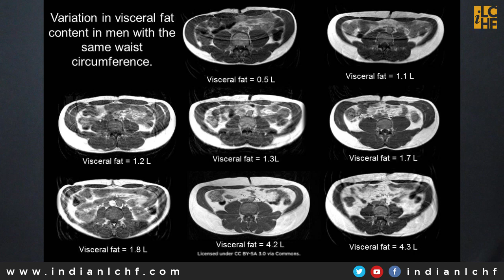நோன்பு என்றால் என்ன - ஒரு எளிய விளக்கம் What is Fasting: An Explanation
கார்போஹைட்ரேட், புரதம் & கொழுப்பை உடல் எவ்வாறு செயலாக்குகிறது என்பது பற்றிய விளக்கம்.
உடல் சேமித்து வைத்திருக்கும கொழுப்பை எவ்வாறு உண்ணாவிரதம் மூலம் பயன்படுத்துகிறது என்பது பற்றி எளிதில் புரிந்துகொள்ளக்கூடிய எடுத்துக்காட்டு. மேலும் அறிய
Explanation about how the body processes different energy sources - carbohydrates, protein and fat, with an easy-to-understand illustration about fasting and how the body uses stored fat reserves.